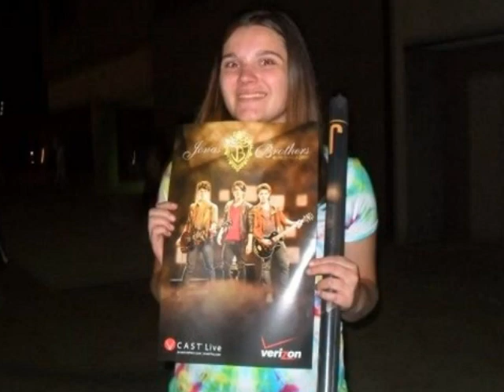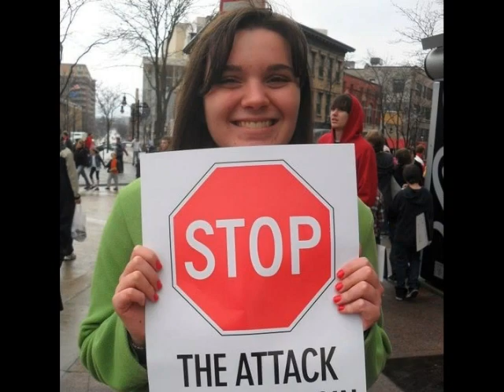Slideshow from Grad Party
This is the video that I played for my guests at my Graduation Party